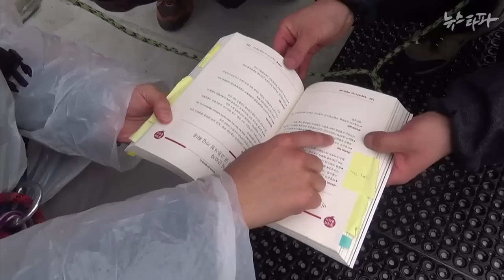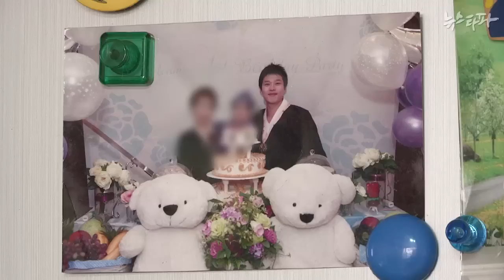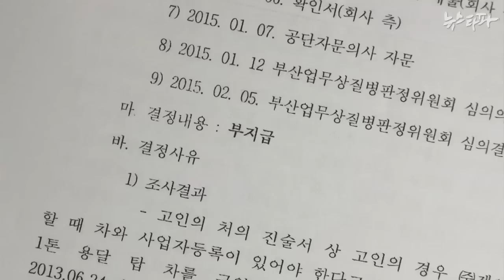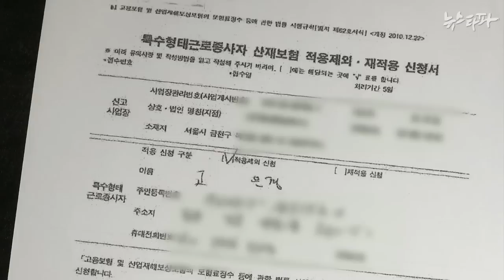뉴스타파 - 공약 폐기의 그늘... ‘맞춤형 복지’는 어디로?(2015.2.24)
미이행, 후퇴, 축소, 폐기된 공약들로 고통받는 사회적 약자와 소외 계층을 취재했습니다. ‘맞춤형 복지’는 이들에게 남의 나라 얘기였습니다.